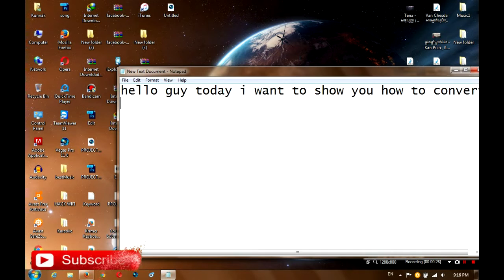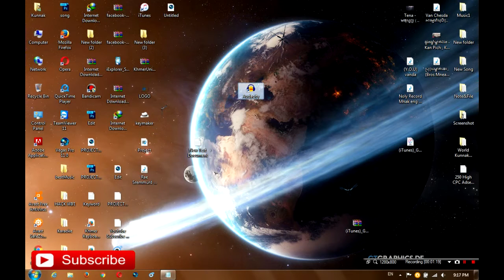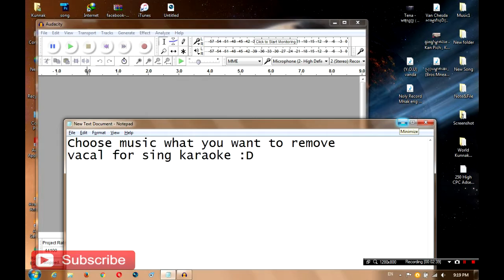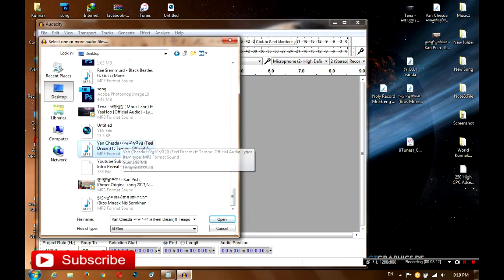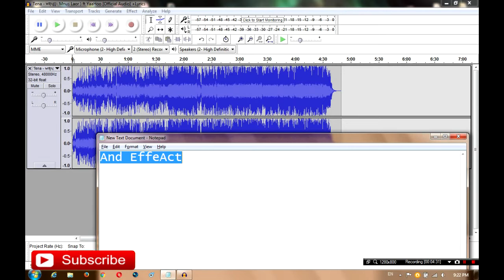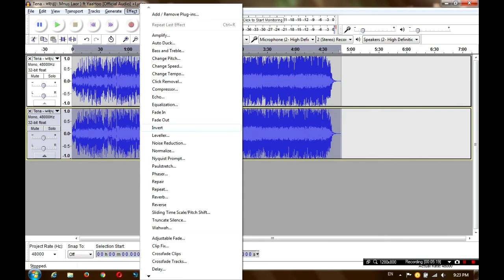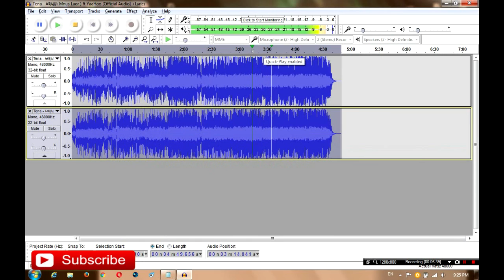How to remove Vocals music In Audacity